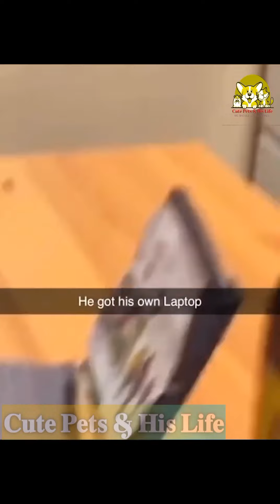Funny Animal Videos 2022 #3 😂 - Best Dogs And Cats Videos 🐱😍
Topic:
Funny Animal Videos 2022 #2 😂 - Best Dogs And Cats Videos 🐱😍 alldogs funniestanimals @Cute Pets & His Life

1. funny animal videos 2022 clean
2. funniest funny animal videos 2022 dogs and cats
3. funny animal videos 2022 best dogs and cats     videos
4. funny animal videos 2022
5. funny animal videos 2022 1 hour

Cute Pets & His Life ❤